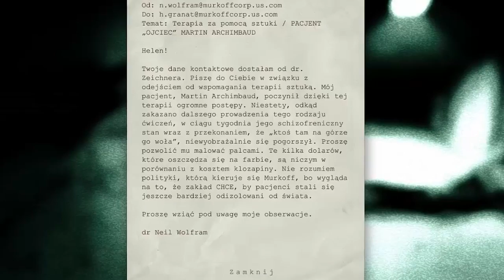Flaczki i erotyczne maniaki - Outlast #3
ROZWIŃ

• Muzyka:
- Saw Theme
• Sakuya Izayoi's Theme Remix - Flowering Night

Więcej filmów